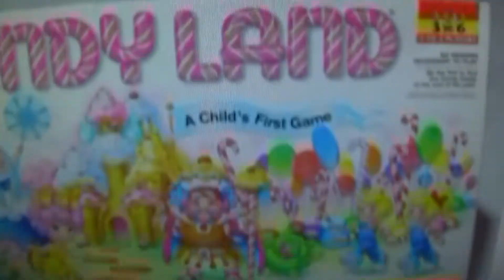My New Xbox One Is a Brick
So I got a launch day Xbox One... This video goes out to all those with Xbox One problems, facing disk drive problems, bricking systems, and various problems. Hopefully everyone's systems get fixed!

A follow up to my stupid PS4 video. I didn't actually get an Xbox One, my brother did, which I used to film this. His system works fine.

...puns.